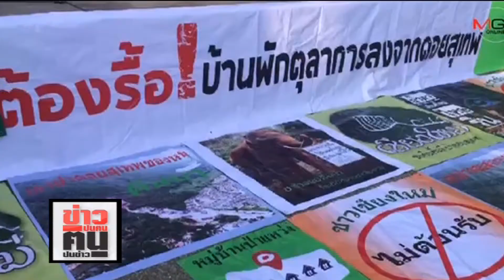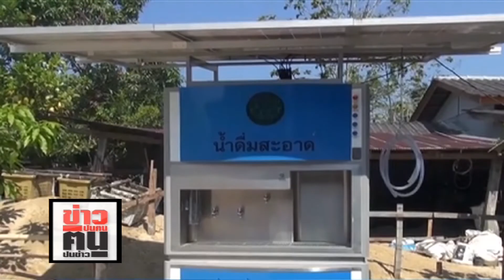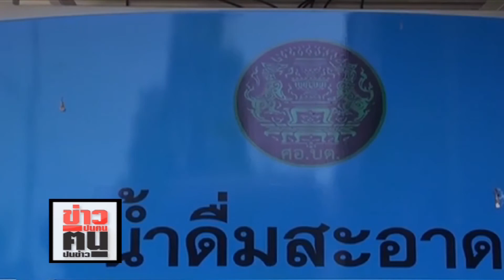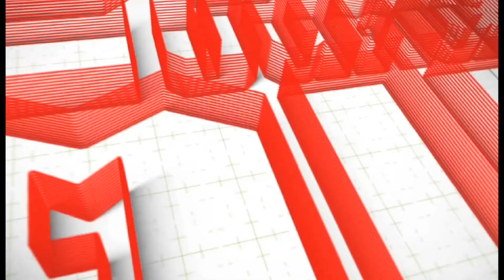ข่าวปนคน คนปนข่่าว : รัฐถ่วงปม “หมู่บ้านป่าแหว่ง”จนประชาชนต้องออกมาแสดงพลัง“รื้อเท่านั้น”